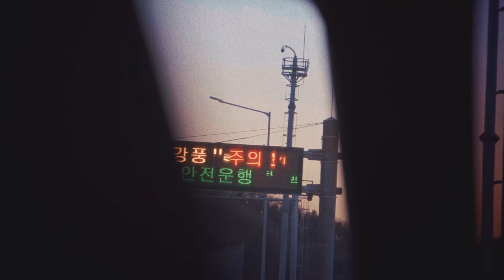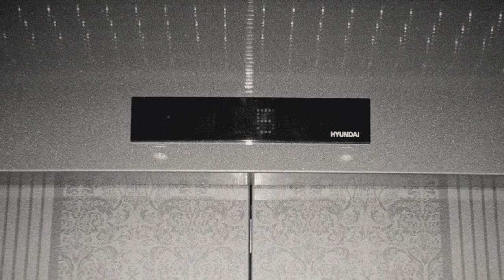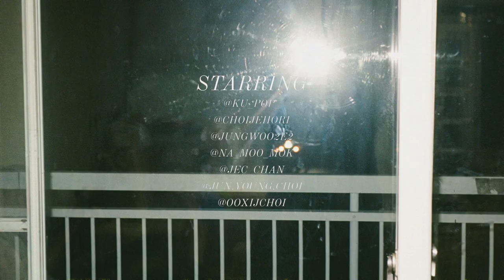"HEROIC CORP H "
SOUTH KOREA RESORT TOUR SNOWBOARDING FILM

Filmed & Edited by IDI WORKS (@IDIWORKS )
Special thanks
monapark @riderbaik
jisanpark @hemuny
wellihillipark @se.k_park

dpgbTLqkfRj.